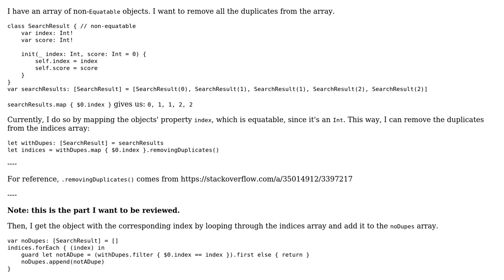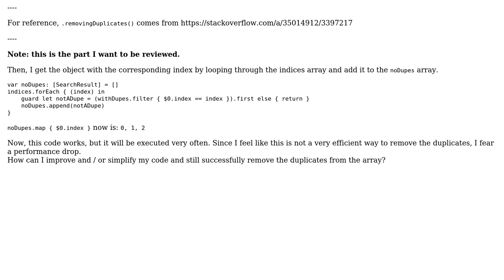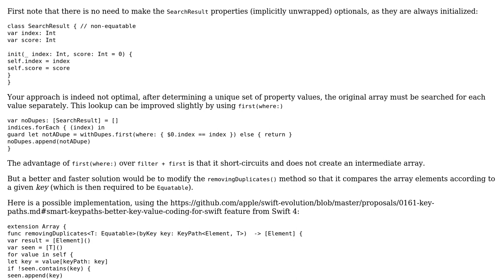Code Review: Remove duplicates from array of non-equatable objects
With thanks & praise to God, and with thanks to the many people who have made this project possible! | Content (except music & images) licensed under CC BY-SA | Music | Images & others | With thanks to user Martin R user LinusGeffarth and the Stack Exchange Network Trademarks are property of their respective owners. You are responsible for your own actions.